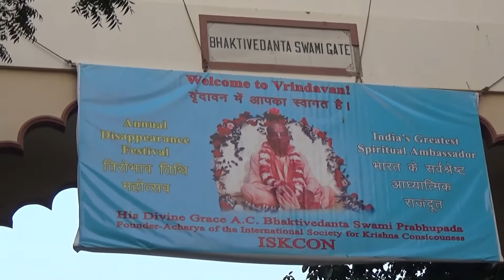Харинамы Вриндавана. Картика. 13.10.2017. Маладхара дас